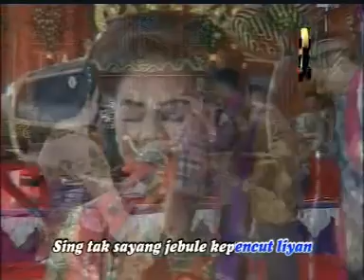TAYUB GEMBLUNG BUDOYO-LANGEN BEKSAN-NYUNDUL DODO